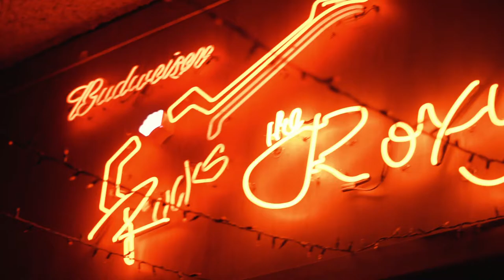The Roxy Cabaret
Sony a5100, Sony 50mm f.18 FE
Filmora X
Roxy Vancouver